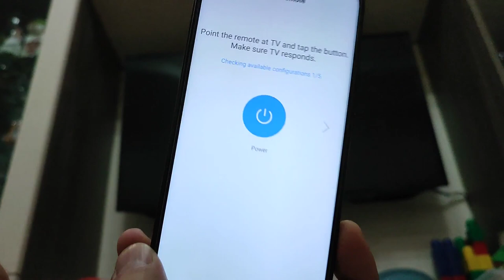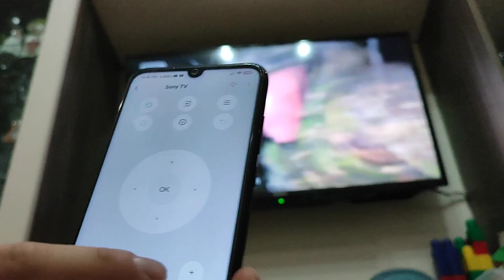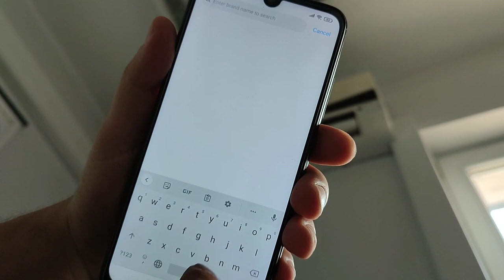How to use Phone as Remote Control - Awesome feature!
I will show you how to use your smartphone as remote control for all your appliances. Awesome feature of the phone!
It`s working perfect on Xiaomi platform!
Chapters:
0:00 intro
0:15 Installing the APP
0:35 pairing with TV
01:02 testing on TV
01:53 pairing with Air conditioner
02:17 testing on Air Conditioner